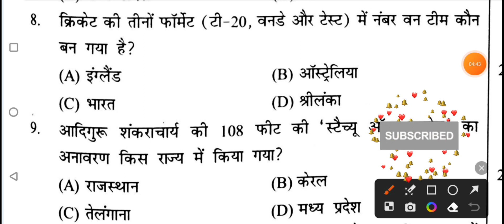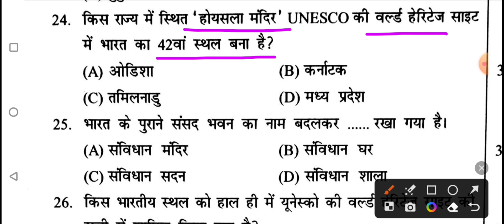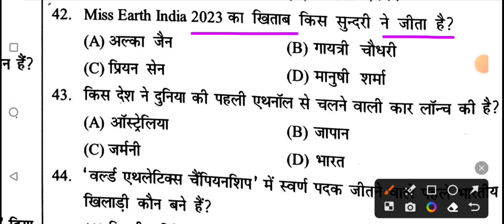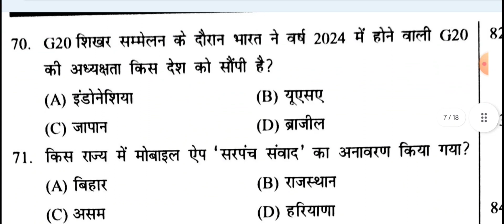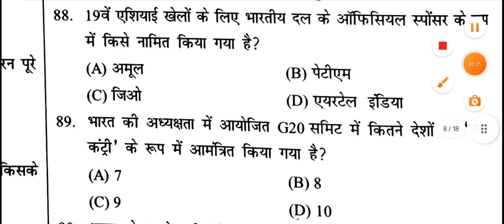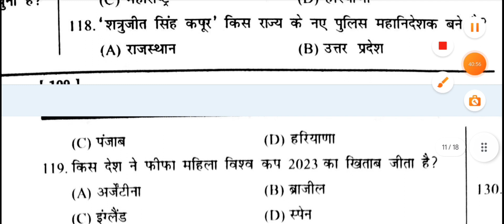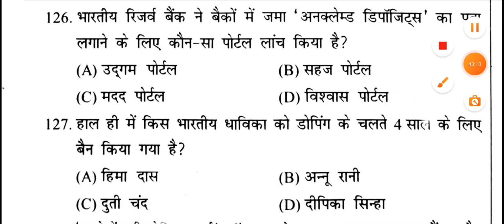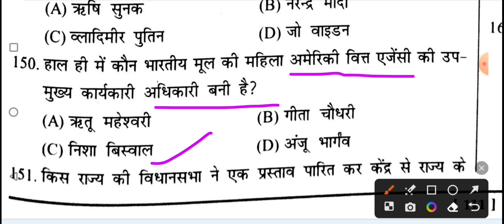स्पीडी करंट अफेयर्स वार्षिकांक जनवरी से 1अक्टूबर 2023 / Current affairs 2023 / uppcs ro aro, up si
speedy current affairs January to 1 October 2023/ currentaffairs speedy varshikank 2023/ dp up si upp upsssc pet uppcs ro aro current affairs mairathan/ currentaffairs speedy part -1 / current affairs part -1 2023/ masik current affairs speedy 2023/ october manth speedy current affairs 2023/ rp arp current affairs 2023/ dp current affairs 2023/ jainuary current affairs 2023/ farvari current affairs 2023/ march current affairs 2023/ up si current affairs 2023/ bihar police constable current affairs 2023/ j d science classes/ all' oneday exams current affairs /october current affairs 2023